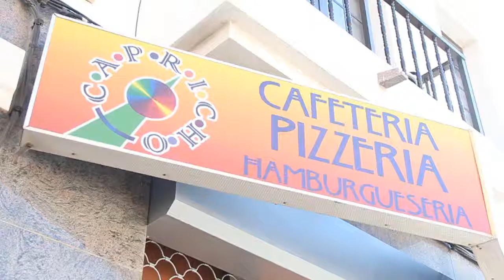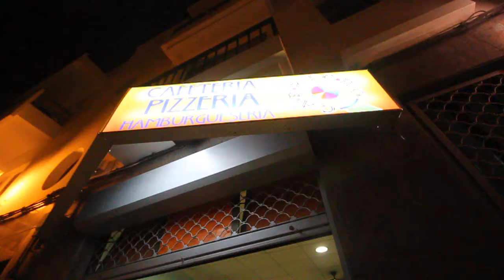Capricho lanza su tradicional sorteo de Navidad y se prepara para abrir en el Charco de San Ginés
La hamburguesería y pizzería Capricho, abierta desde hace más de una década en el barrio de Valterra, ha organizado el tradicional sorteo de Navidad para sus clientes mientras prepara la apertura de un nuevo establecimiento en una de las zonas más emblemáticas de Arrecife: el Charco de San Ginés.

Al frente de Capricho se encuentra Tadeo Ramírez, con una amplia experiencia en el sector de la hostelería al haber sido jefe de cocina de varios hoteles de Lanzarote. Desde 1999 abrió la hamburguesería, que ofrece una variada carta a sus clientes en su local del número 72 de la calle Pérez Galdós de Valterra.

Además de la amplia selección de bocadillos, sándwiches, croissants, perritos y hamburguesas, Capricho también ofrece ensaladas y platos especiales como las salchichas de un metro, acompañadas de papas fritas, aros de cebolla, ensalada de col y salsas.

Capricho también se ha especializado en la elaboración de pizzas, ofreciendo más de una quincena distintas desde cuatro euros. Tadeo Ramírez también destaca el 'sabor italiano' que se ofrece con los espaguetis a la napolitana, boloñesa, carbonara o marinera, sin olvidarse de las lasañas de preparación casera.

En el nuevo establecimiento de Capricho en el Charco de San Ginés, que se abrirá próximamente en el edificio el Velero, la intención es ofertar también el servicio de churrería, añadir platos combinados y un menú diario, así como más tapas para picoteo.

Además del servicio de reparto a domicilio (en el 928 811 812 para pedidos mínimos de seis euros), Capricho también permite a sus clientes realizar sus pedidos a través de su página web: hamburgueseriacapricho.com.

Sorteo de Navidad

Aparte de sus precios populares, la hamburguesería y pizzería Capricho también mima a sus clientes con un sorteo de Navidad. Por cada consumición de cinco euros, el cliente recibe un ticket para participar en el sorteo. El próximo 4 de enero a las ocho de la tarde se rifarán dos bicicletas, un televisor y una pata de cerdo.

+ información

Amplio horario: Abre de 7 de la mañana a una de la madrugada excepto los domingos, que abre de 9 de la mañana a una de la madrugada.